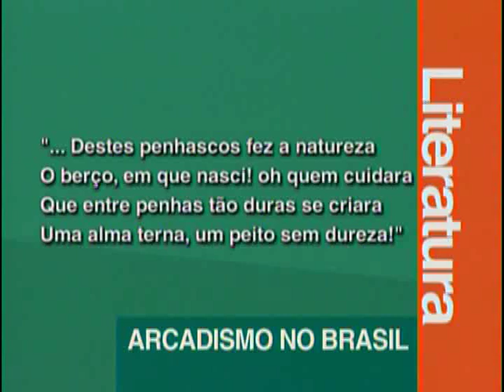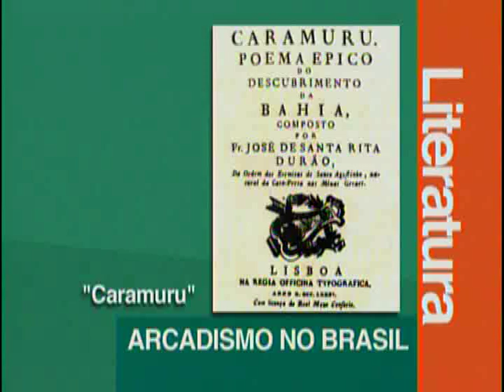A 08 - Arcadismo no Brasil - Literatura - Vestibulando Digital